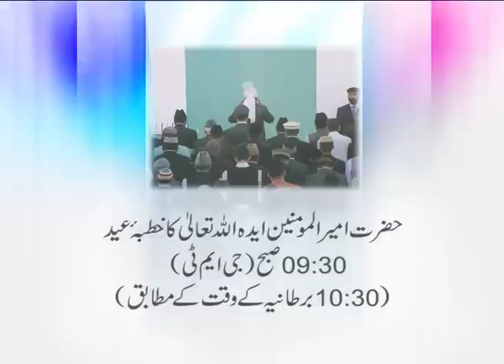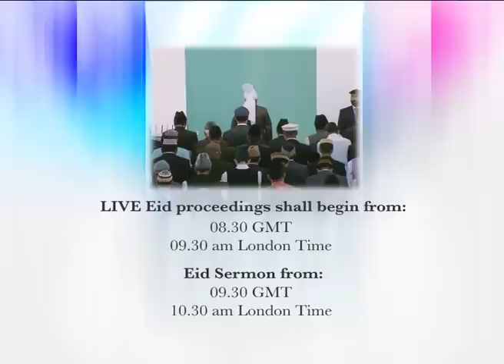Eid-ul-Fitr Timings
Eid-ul-Fitr 2010.